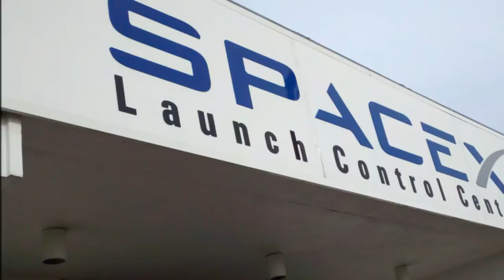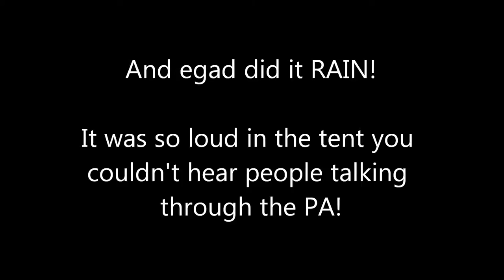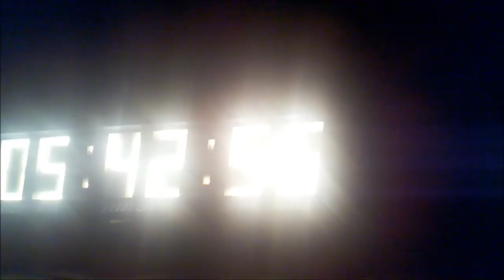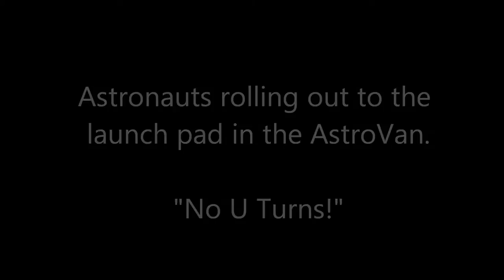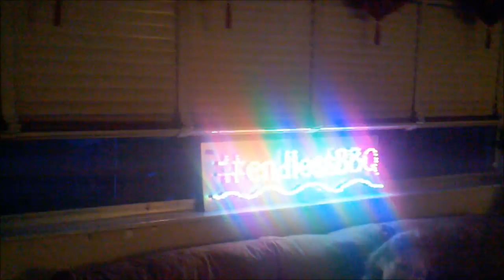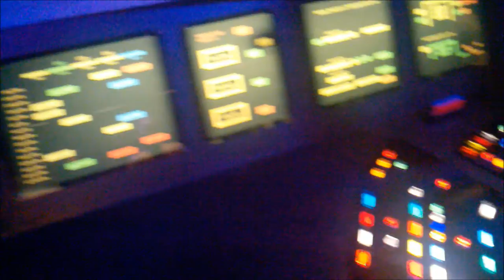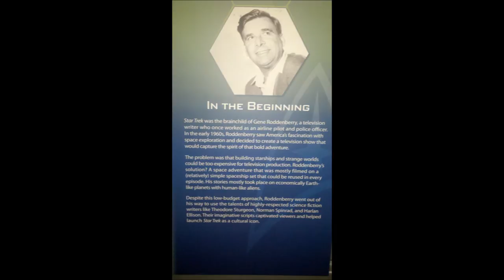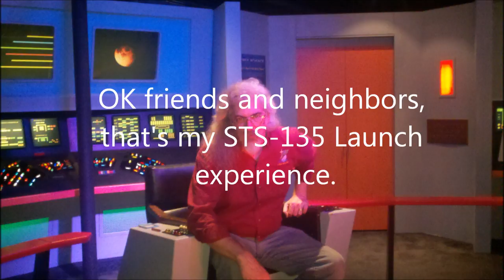STS135 Launch Tweetup - Part 2 of 2 - RSS rollback, Launch, Endless BBQ, KSCVC mini tour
July 7/8/9, 2011, the day before/of/after the last Space Shuttle launched, I got to be part of the NASA Launch Tweetup.
Part 1 has all the Rotating Service Structure Rollback stills, here's the video.
The astronauts in the tweetup with us were Doug Wheelock (@Astro_Wheels) and Mike Massimino (@Astro_Mike), two of NASA most engaging and amazing astronauts. Also in here is Bob Crippen, astronaut from the first Space Shuttle launch STS-1.
This also includes a mini tour of the Kennedy Space Center Visitor's Center KSCVC including the rocket garden and the Star Trek exhibit
This is part 2 of 2 - Part 1 is another 30 minutes!
I named the tune under the stills "Falcon Groovin"  in honor of the Falcon 9 #3 that's in Part 1. Just me kicking around on my 12 string and fretless bass.